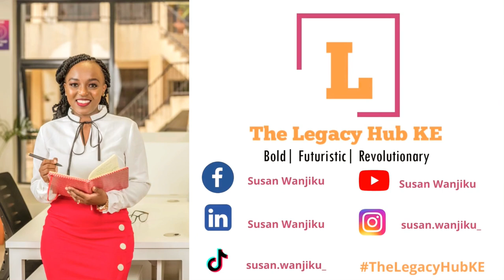AVOID THESE INVESTMENT MISTAKES || THEY WILL COST YOU!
Investing can be a smooth sail and very beneficial if you know your way around it and you have adequate support. However, it can be a nightmare if you make mistakes that would not only cost you your money, but also the security of your financial future.

In today’s episode, I am discussing investing mistakes that we need to avoid.

Guess what else there is? A private Masterclass that I will be running, that you can sign up for to learn how to build an investment portfolio that works for you!

Coach Susan!

Musician: LiQWYD